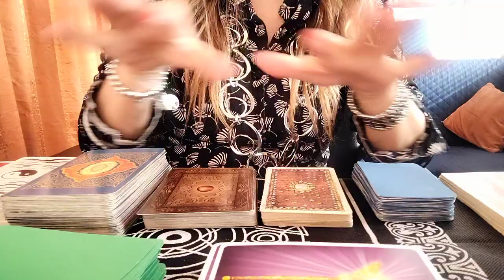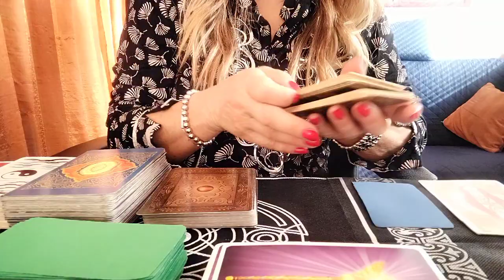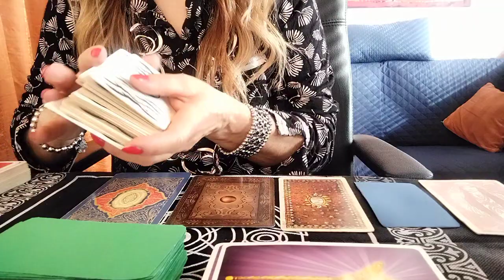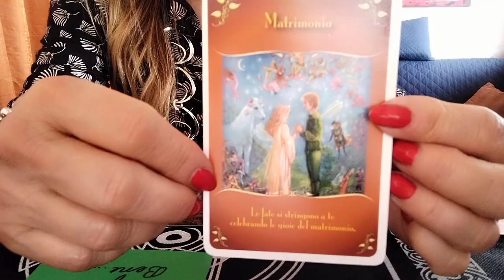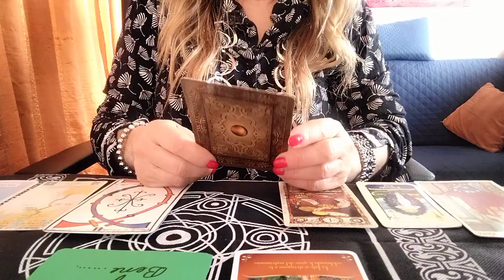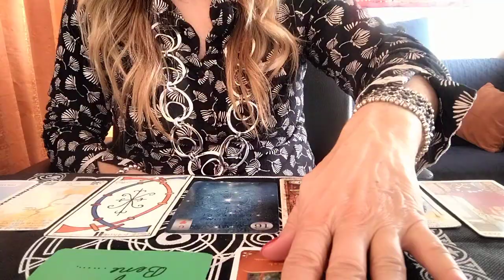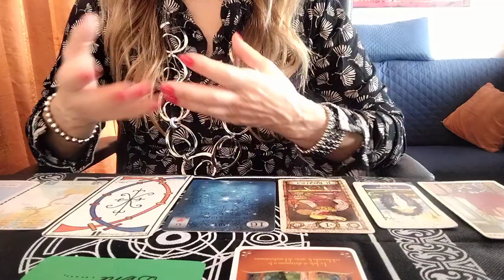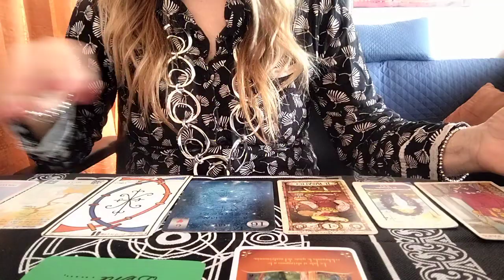"Il messaggio del giorno per voi.."